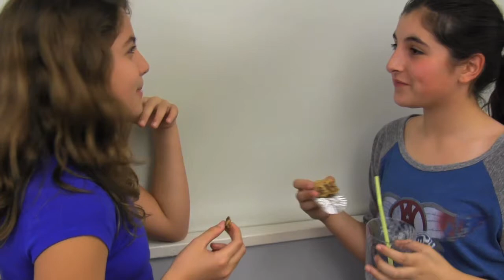Arabic Class, French American International School, SF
A video with students from Jamal Mavrikios' Grade 6 Arabic class at French American International School, San Francisco.